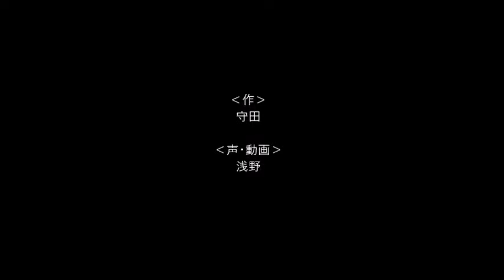ニーフリ 第５１話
ニートとフリーター物語も５０話をこえて参りましたが、ゆるーっと短時間で楽しめる４コマ動画テイストは、いい意味で変わらずにいけたらなと思っています＾＾
今回は４９話に対抗して、ニートの生態ですよ！

漫画：守田うせき
声・動画：浅野めぐ美